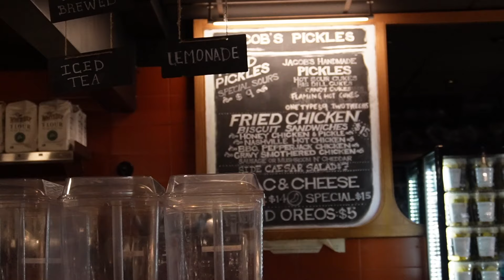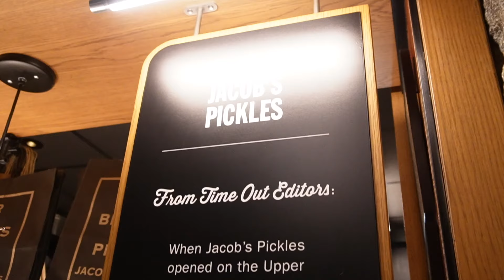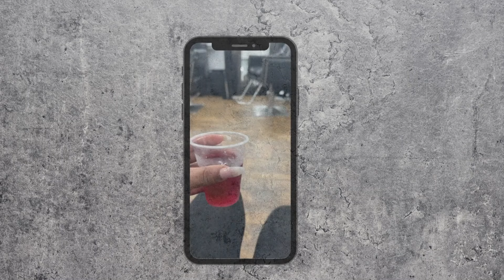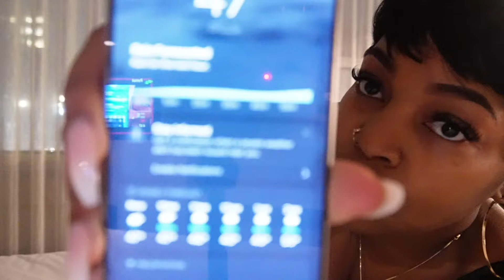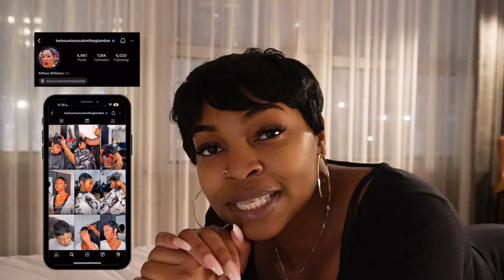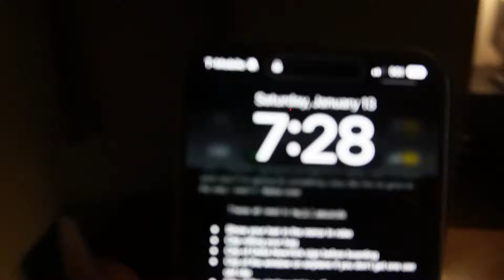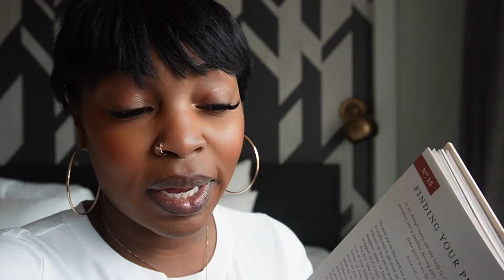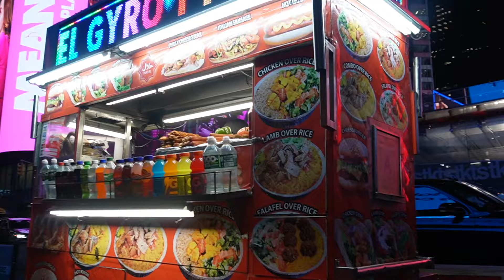NEW YORK VLOG 🗽| first solo trip, I cut my hair off, shopping, exploring the city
New York + solo trip + pixie cut + exploring New York + travel vlog + big chop

Come with me to New York on my first solo trip ever. I'm not gone lie I missed my man lol and would have loved for him to be there. But I am also excited that I enjoyed this time by myself and I wasn't a scaredy cat 😂. I would do this trip over and over again. I forgot to tell ya'll that I missed my flight going back, knowing good and well NY airport is not the same as my hometown. (I'm not to sure how many of you read this but comment a heart down below ❤️ to let me know if you saw this). I love ya'll 🫶🏾

Time Out Market /Johnny Pickles

Things mention:

Camera light
You Got This: 90 Devotions

Amazon storefront ♥

Questions ♥
Age? 28♌️
Editing? iMovie | Canva
Camera? Canon g7x ii | Sony zv-e10

times square, nyc things to do, haul, weekly vlog, week in my life, nyc, new york city, solo travel, travel vlog, hair cut, big chop, pixie cut